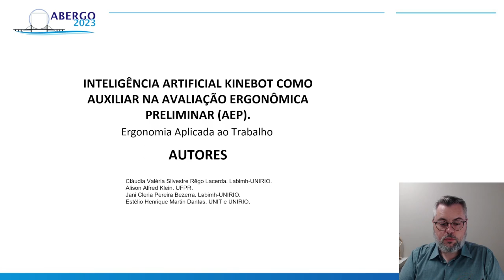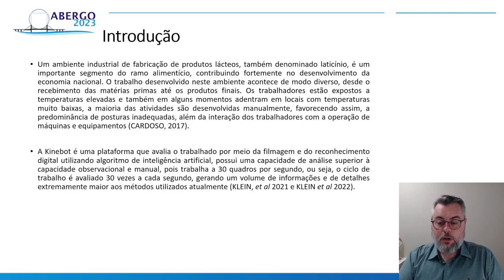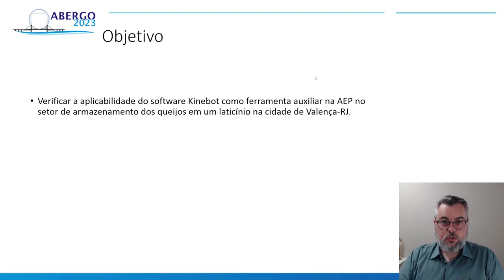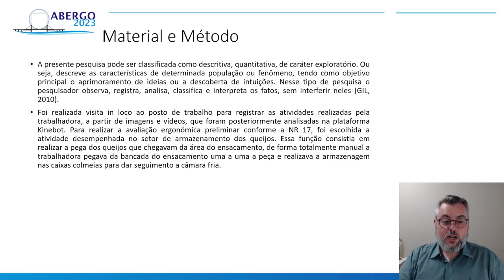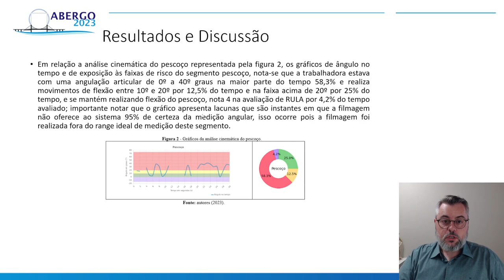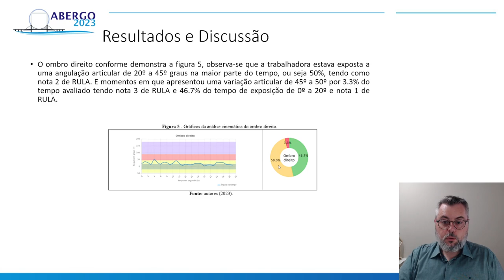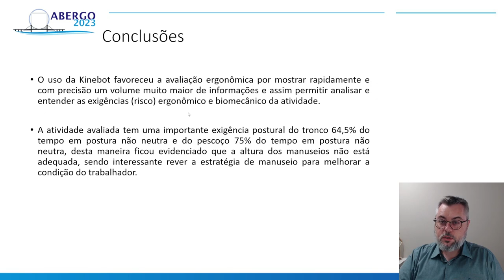AVALIAÇÃO ERGONÔMICA PRELIMINAR EM UMA ATIVIDADE DE LATICÍNIO UTILIZANDO INTELIGÊNCIA ARTIFICIAL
AVALIAÇÃO ERGONÔMICA PRELIMINAR (AEP) EM UMA ATIVIDADE DE LATICÍNIO UTILIZANDO INTELIGÊNCIA ARTIFICIAL.